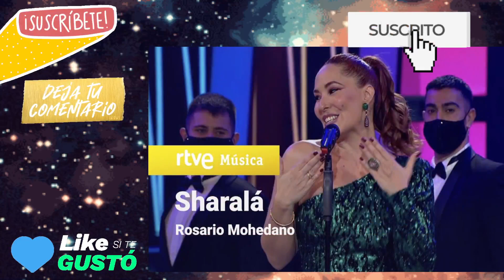☔GRAVES INSULTOS de Alessandro Lequio a Rosario Mohedano por Rocío Flores en Ana Rosa Quintana HOY